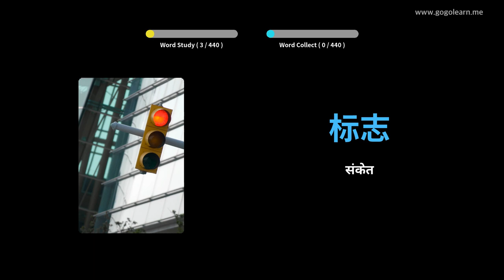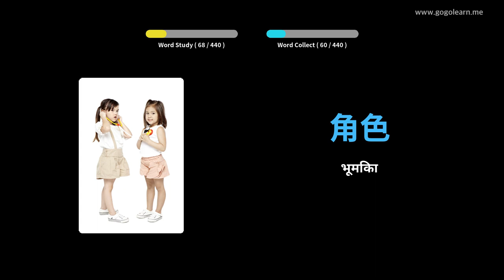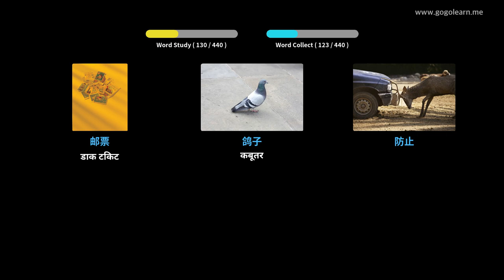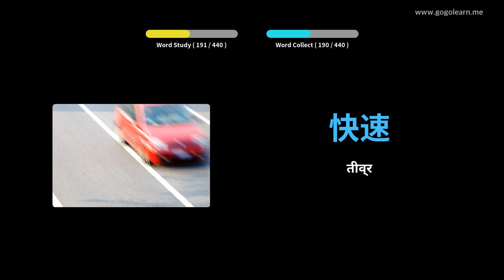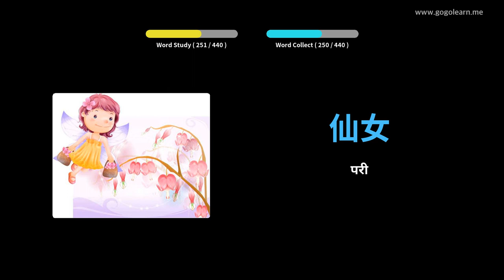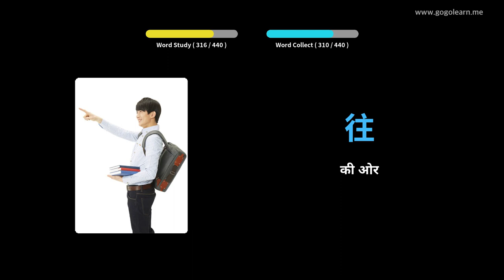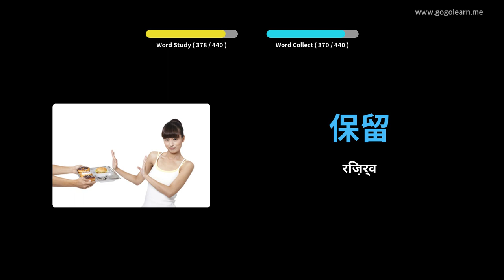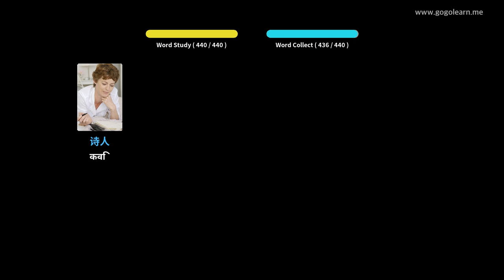चित्रों के माध्यम से चीनी भाषा सीखना |चीनी भाषा शब्दावली मध्य विद्यालय ३ | Golearn